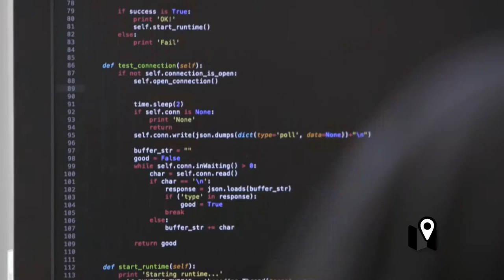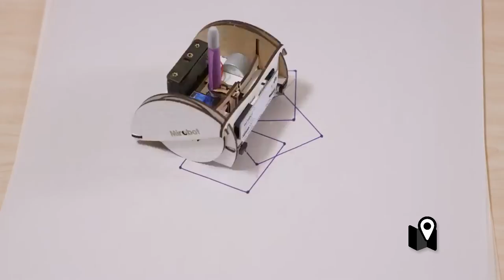Los bloques de Google que enseñan a los chicos a programar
Muchos son los que están tratando de impulsar el aprendizaje de robótica y programación entre los niños.

Pero ahora aparece una de las empresa que tiene suficientes recursos para intentar algo de forma especialmente seria: Google.

Project Bloks lleva la programación a un nivel más físico, porque las líneas de código se transforman en bloques que nos permiten ir construyendo programas literalmente. La idea permite a los pequeños entender de una forma más directa lo que hacen esos programas y experimentar con un formato que recuerda un poco a los LEGO de toda la vida.

Esa faceta constructiva en la que no vemos una pantalla sino un bloque es lo que diferencia a Project Bloks de otras alternativas. El sistema consta de tres partes: el botón "Go" está conectado a una Raspberry Pi Zero, la pequeña placa que sirve como gestora y controladora del funcionamiento del resto del circuito.

A partir de ahí tendremos una serie de bloques que se conectan a un bloque maestro, llamado Brain Board. Por último están los llamados "Pucks", que son los elementos individuales del código. Se pueden aplicar interruptores que son los que hacen que el código varíe su comportamiento.

Con estos pucks podemos hacer que el "robot", que por ejemplo estamos intentando construir, gire….o que se aumente el volumen de una nota musical al asociar ese puck con un control giratorio….En Google ya están preparado una API abierta para que cualquier juguete o dispositivo pueda ser controlado con este sistema.